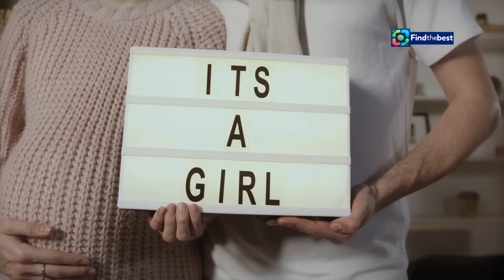Iya Villania & Drew Arellano Expecting Baby #5! | Exciting Family Announcement! 🤰️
OUTLINE:
00:00:00 Big, Happy News!
00:00:54 A Pregnancy Reveal with a Beat!
00:01:53 Stars Shower Love and Well Wishes
00:02:47 A Glimpse into Iya and Drew's Family Life
00:03:47 A Legacy of Love and Laughter
00:04:51 The Joys and Challenges of a Big Family
00:05:52 Embracing the Chaos and the Cuddles
00:06:54 Anticipation and Excitement for Baby Number Five
00:07:58 A Testament to Enduring Love and Growing Family
00:08:48 Sending Love and Best Wishes

Join us as we celebrate the heartwarming announcement from our beloved Kapuso host, **Iya Villania**, and her husband, **Drew Arellano**! 🎊 They are expecting their **5th baby**! 🎈👶

In this video, we’ll share the adorable way Iya revealed this news on her Instagram, featuring a delightful family dance to **Lou Bega's "Mambo No. 5."** 🕺💃 Watch as their kids join in the fun, counting up to the big surprise – an **ultrasound image** of the newest member of their family! 📸✨

💖 **Congratulations** are pouring in from fellow celebrities and fans alike! From heartfelt messages to joyous reactions, it’s a beautiful time for the Arellano family! 🌼

What do you think about Iya and Drew's growing family? 🤔💬